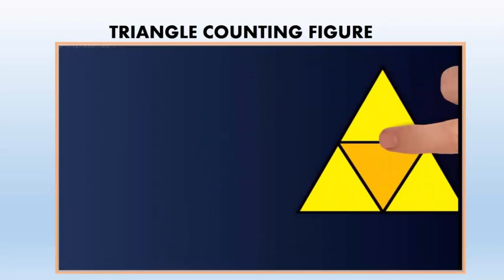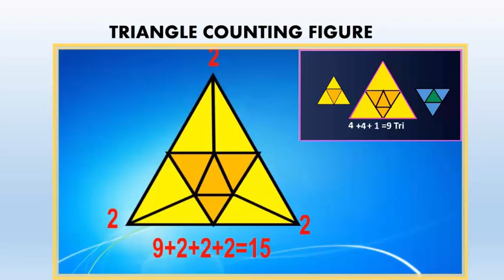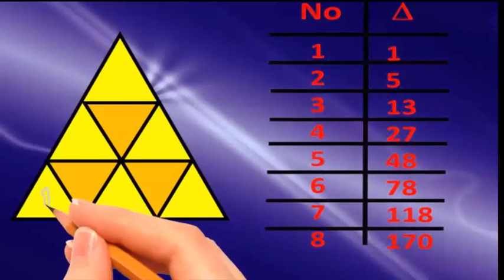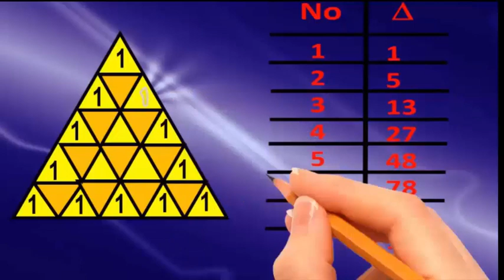Std. 8 - Scholarship | Best trick for counting figures | Reasoning | Part 2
Best counting figures trick
Reasoning counting figure trick